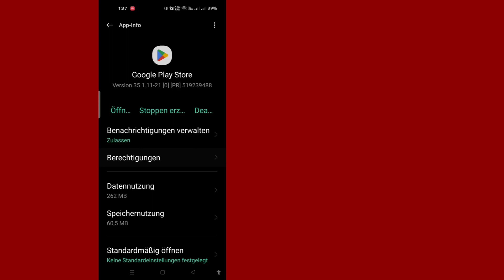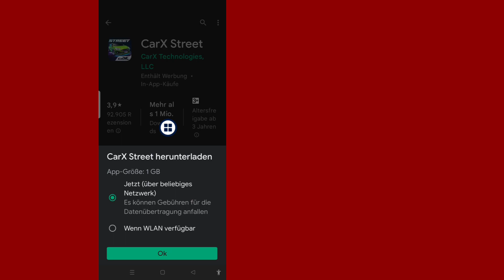Carx Street Ihr Gerät ist mit dieser Version 2023 nicht kompatibel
Carx Street Ihr Gerät ist mit dieser Version 2023 | nicht kompatibel  Carx Street nicht kompatibel mit Android

Hier in diesem Tutorial zeige ich es Ihnen. Carx Street, Ihr Gerät ist mit dieser Version (2023) nicht kompatibel | Carx Street ist nicht mit Android kompatibel. Es ist eine sehr einfache und einfache Methode. Sehen Sie sich dieses Video an und .Folgen Sie den nachstehenden Schritten, ohne zu überspringen.

 Wie behebe ich, dass dieses Gerät nicht mit dieser Version kompatibel ist?  carx street not compatible android.carx street not compatible fix.your device is not compatible with this version android fix.your device is not compatible with this version.how to fix Ihr Gerät ist mit dieser Version nicht kompatibel

Wenn Sie Tutorial-Wünsche haben, lassen Sie es mich in den Kommentaren wissen!  Ich erledige das für Sie innerhalb von 1 Tag.